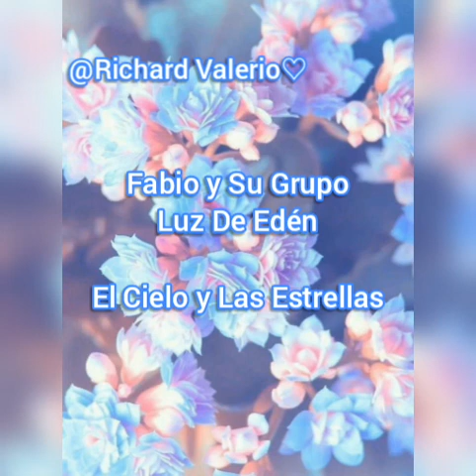Fabio y Su Grupo Luz De Edén - El Cielo y Las Estrellas